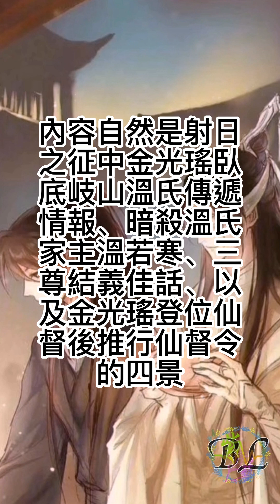《魔道祖師》047